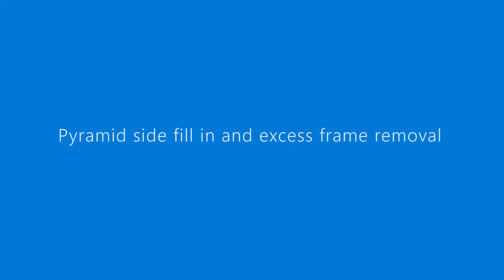Made in Astroneer Creative Incal Pyramid Project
Turning Novus into 2 inverted intersecting pyramids.